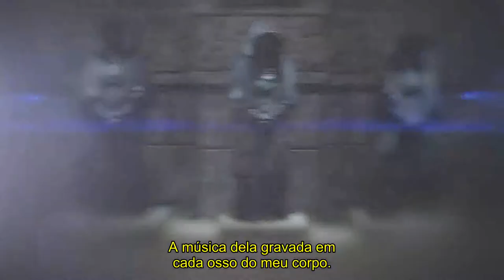AGENTS OF S.H.I.E.L.D | TRAILER DOS EPISÓDIOS FINAIS (SDCC2019) - LEGENDADO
Série: Agents of S.H.I.E.L.D
Emissora: ABC
Temporadas: 6